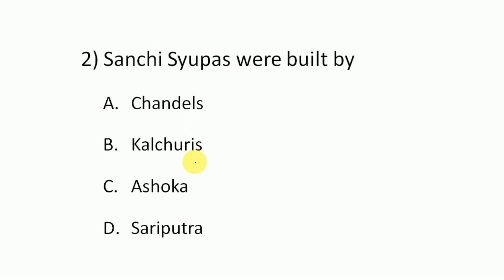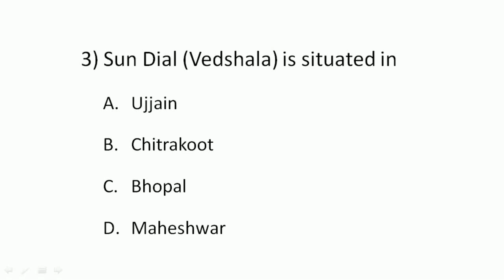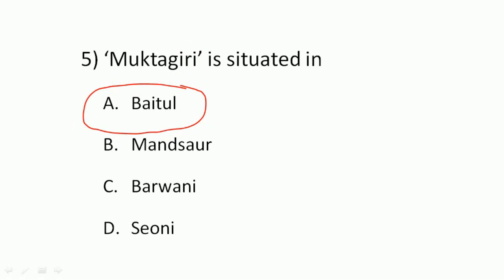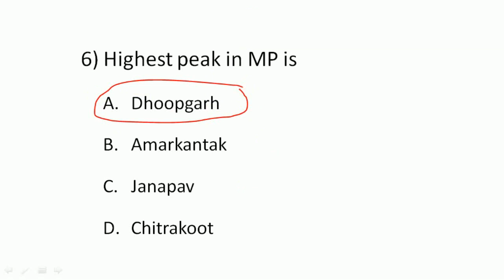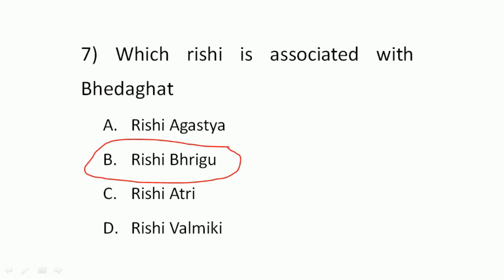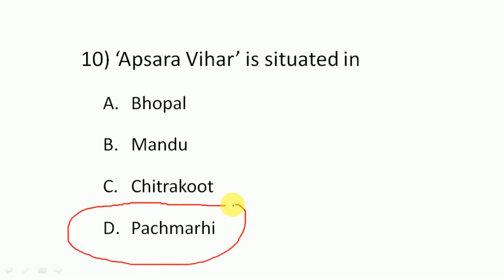Madhya Pradesh General Knowledge Test-19 | मध्यप्रदेश सामान्य ज्ञान टेस्ट-19